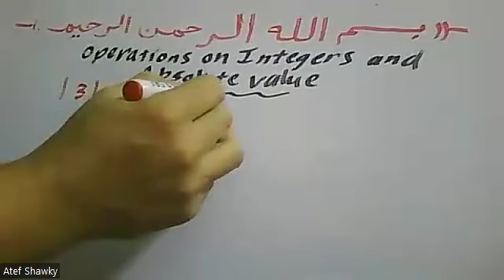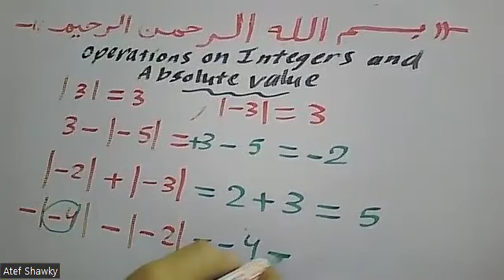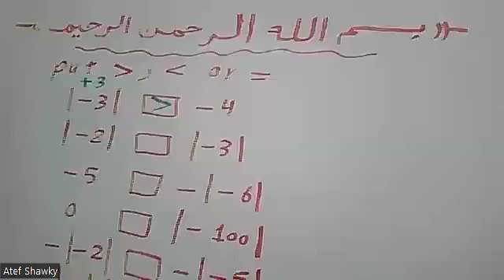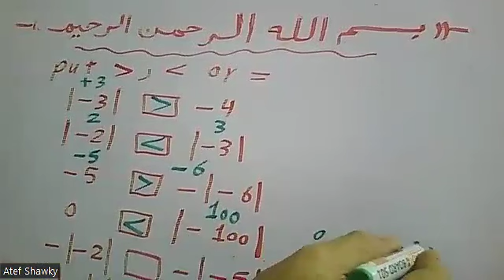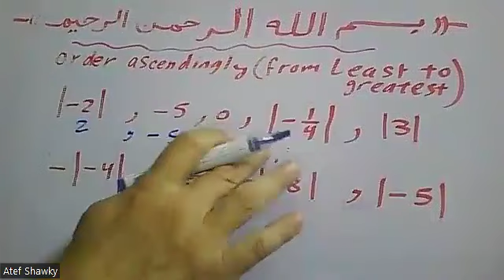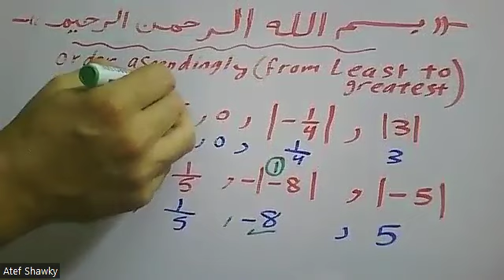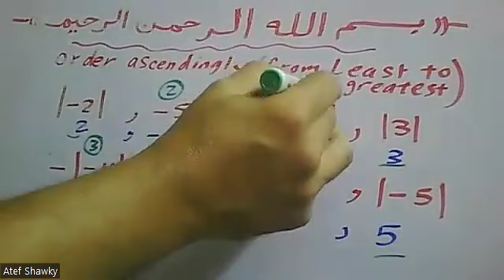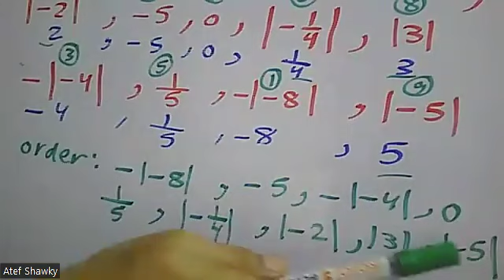Operations on INTEGERS and ABSOLUTE VALUE